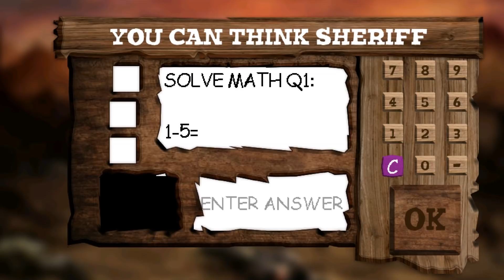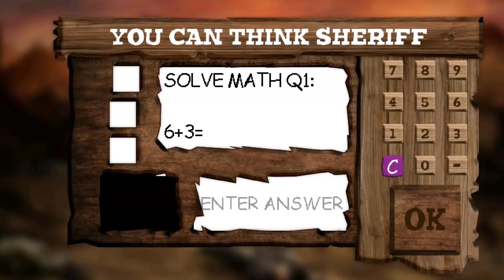Baldi's basics in wild west android! - Baldi's Basics android Mod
How do I install the android version?

download the apk editor

FIRST you need the original version of baldi's basics android

You need an apk editor. If it is not on play store on your phone, download aptoide and download apk editor (the not pro version, the free one). Step 1, go to apk editor. Step 2, tap select an apk file. Step 3, tap the downloads folder and tap the mod's apk file. Step 4, tap common edit. Step 5, tap the install location and change it from prefer external to internal only. Step 6, delete the original baldis basics android app from your phone. Step 7, go back to apk editor and tap Save. Step 8, once it says success, tap install, wait until it says "app installed". Test to see if it works or not.

Credits to dandoesgames for the steps.